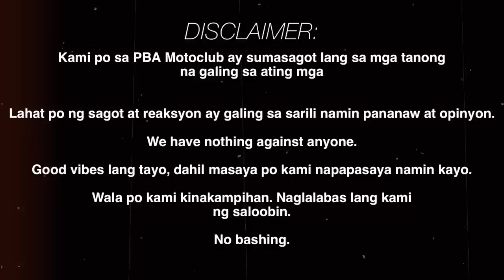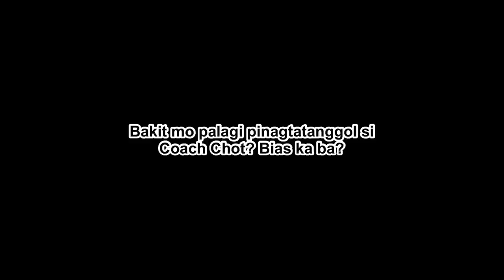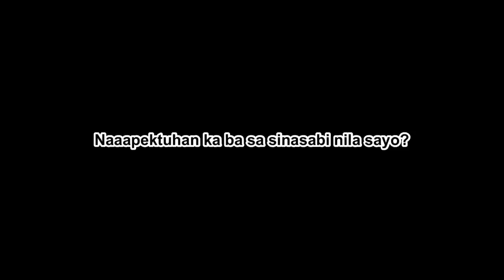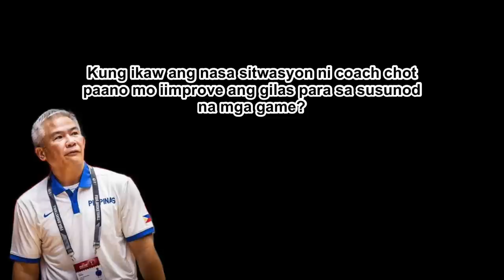AMBUSH INTERVIEW WITH RICO MAIERHOFER | NASASAKTAN AKO!